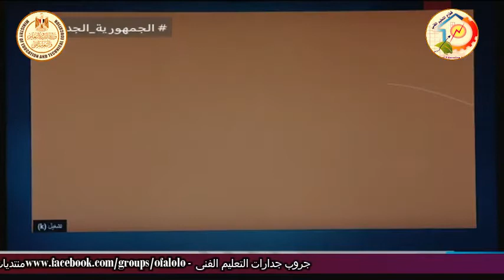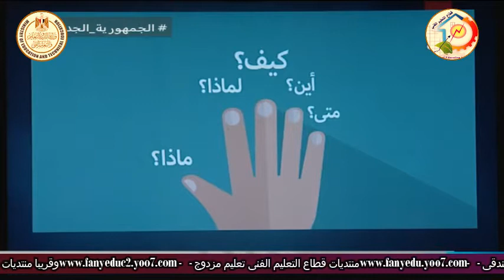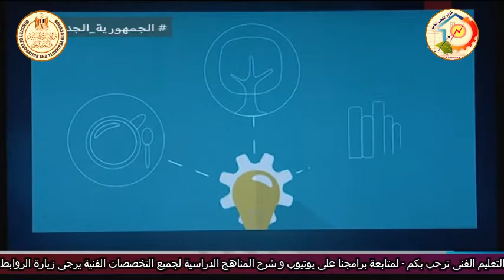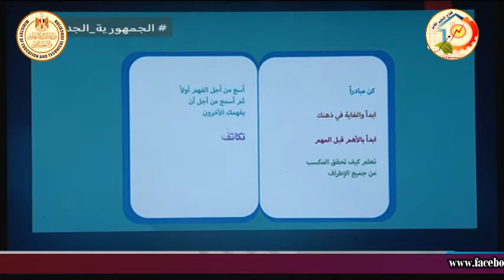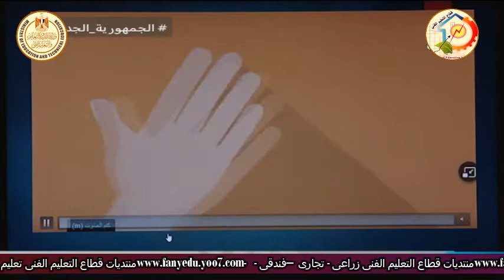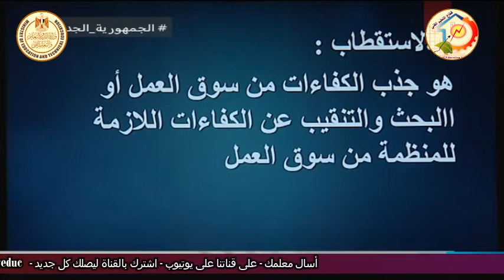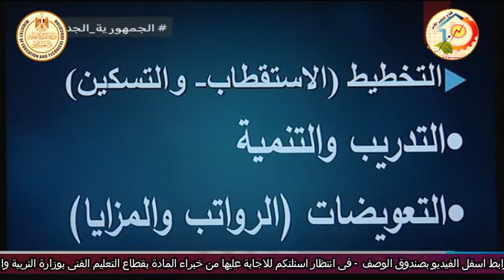الصف الثالث صناعى - تريكو الى - تخطيط - مقدمة عن المادة - أ صفاء قطب